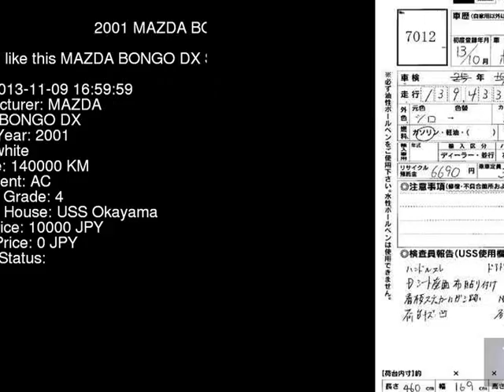2001 MAZDA BONGO DX SK82T